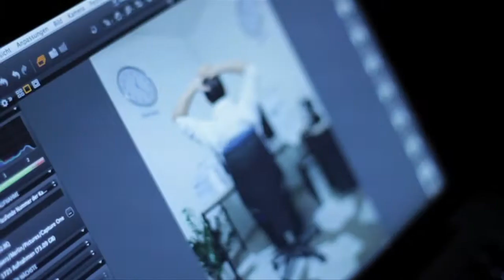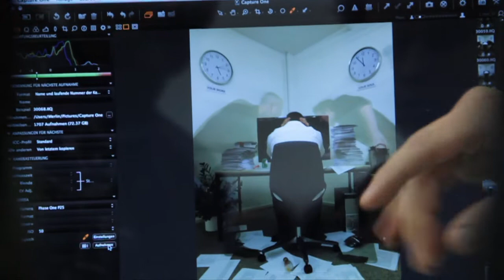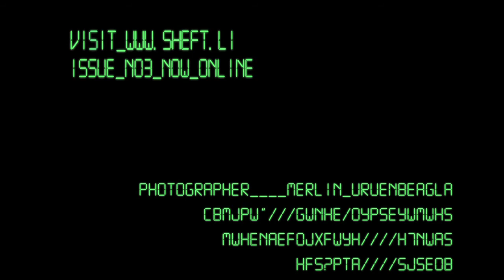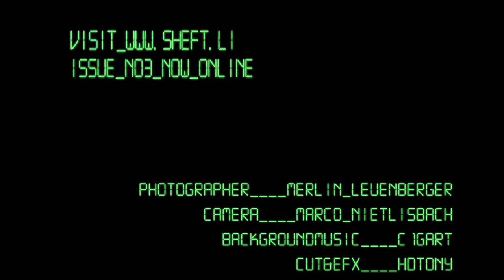Making of: sHeft.li 3 Cover - by Merlin Leuenberger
MakingOf Video zum Fotocovershooting für sHeft.li
Inklusive einer Preview zur Heftli Ausgabe Nummer 3

Fotograf: Merlin Leuenberger
Kamera: Marco Nietlisbach
Sujet: Andrea Savoca, Beni Traub, Roger Lehner
Video: HD-Tony